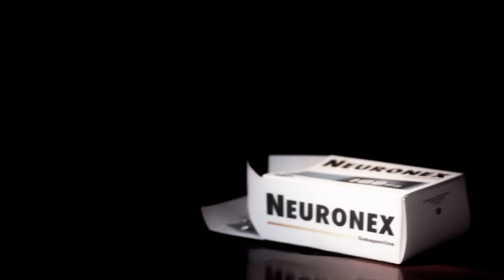Trailer Corpus Earthling